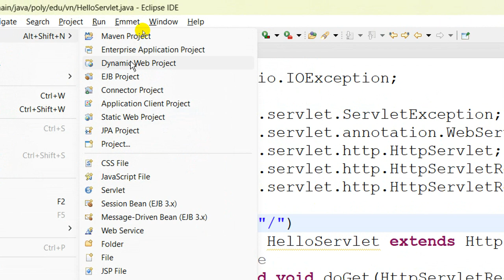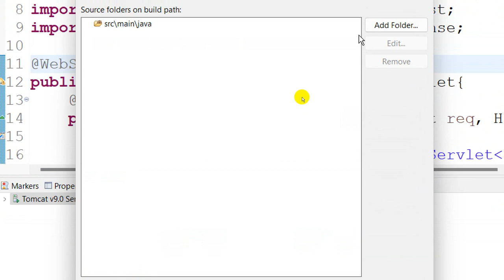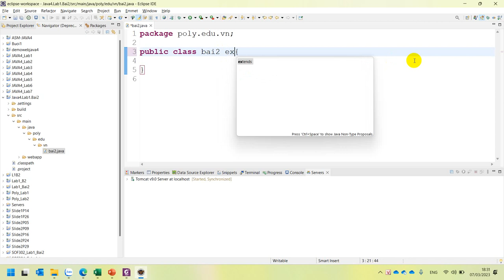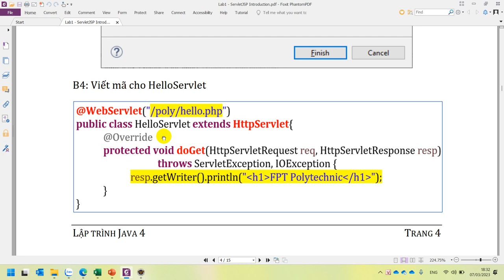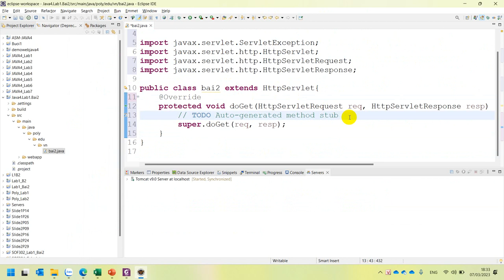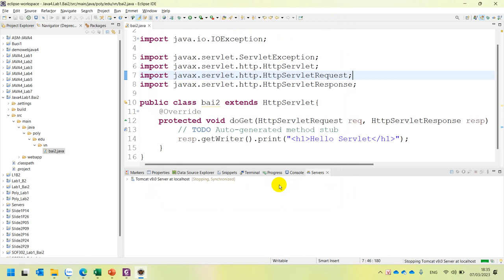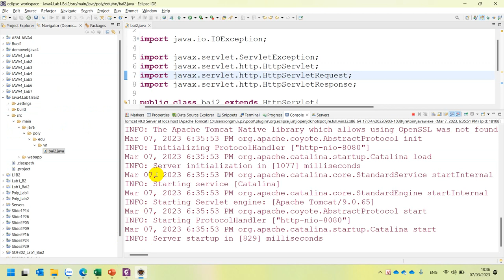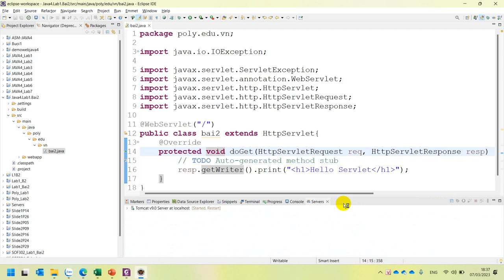SOF3011 Hướng Dẫn Thực Hiện Lab 1 Bài 2